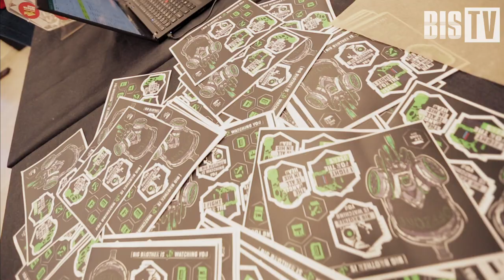OFFZONE 2019: Интервью с Лю Сяоинем (независимый исследователь) | BIS TV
Самый безопасный браузер, что о вас могут узнать злоумышленники и какие уязвимости невозможно устранить — в интервью «охотника за багами».

Независимый исследователь и профессиональный «охотник за багами» Лю Сяоинь (Liu Xiaoyin) описывает свой опыт поиска уязвимостей в популярных веб-браузерах (Google Chrome, Tor Browser и др.). Он рассказывает, как начал зарабатывать на «багах», как повысить прибыль от поиска уязвимостей, какие «дыры» в браузерах — самые частые, и как из-за них может пострадать пользователь. Также в интервью на BIS TV Лю Сяоинь объясняет, почему некоторые уязвимости сохраняются годами, когда о них уже известно, и какой браузер — самый безопасный.

В Москве 17 и 18 июня 2019 года прошла международная конференция по практической кибербезопасности — OFFZONE 2019. Организаторы, компания BI.Zone, считают мероприятие «молодёжным», а посетители — «хардкорным».
С докладами на OFFZONE выступили известные исследователи из России и зарубежья, рассказывая об уязвимостях в промышленном оборудовании и «умных» домашних устройствах, проблемах почтовых сервисов и интернет-браузеров, незащищённости банкоматов и POS-терминалов, банковских карт и систем администрирования.

Смотрите на BIS TV интервью с самыми интересными участниками OFFZONE 2019. Узнайте, как обстоят дела с безопасностью всего вокруг, как защитить себя от атак киберпреступников и какими трендами мир ИБ «порадует» специалистов в скором будущем.